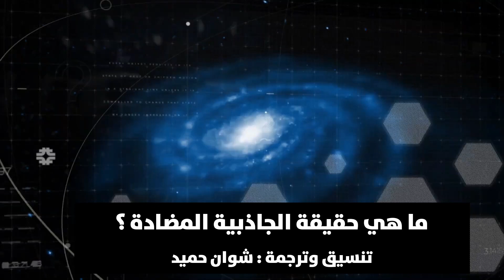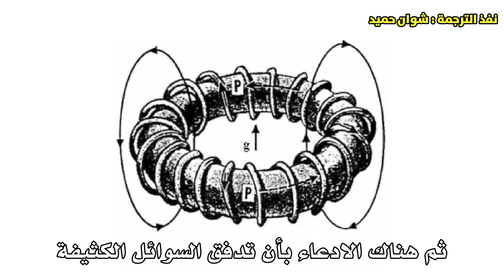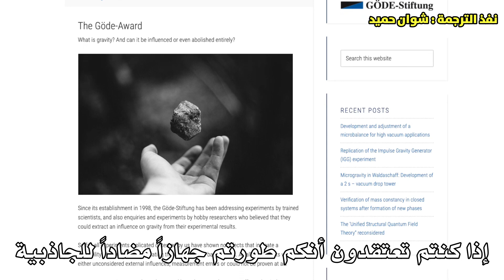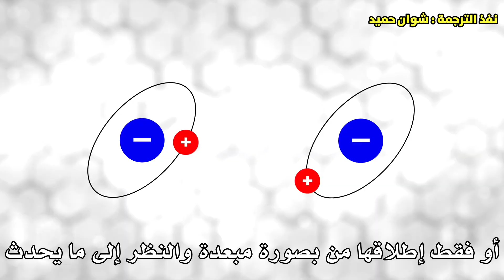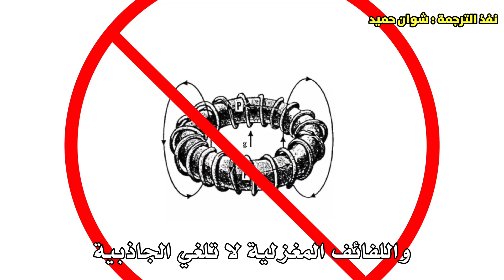ماهي حقيقة الجاذبية المضادة؟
تمثل الجاذبية المضادة جزءًا أساسيًا من العديد من تقارير الخيال العلمي والأجسام الطائرة، ولكنها فكرة يحتمل أن تكون ذات سمعة علمية، ويقوم العلماء في CERN، المختبر الشقيق لـ فيرملاب، بالتحقيق في الروابط المحتملة بين المادة المضادة والجاذبية المضادة. في هذا الفيديو المترجم ، يغطي الدكتور دون لينكولن من مختبر فيرملاب كلاً من حقيقة وخيال هذا الموضوع المثير للاهتمام.